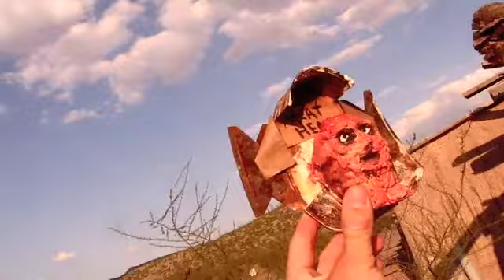intro to justin redford texas painting adventure studio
the intro to Redford and Justin, talk about who he is,